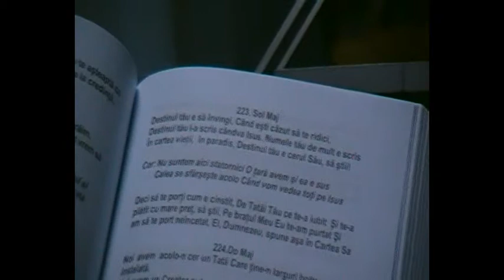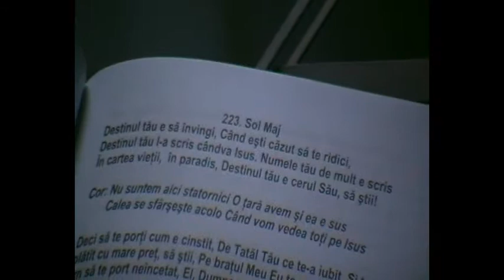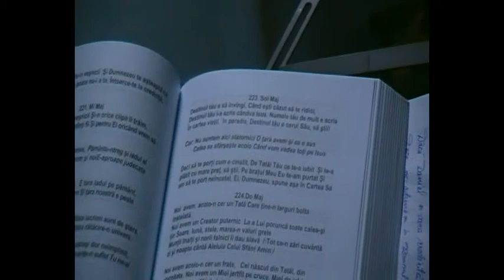Destinul tau e sa invingi - Nicu Moranciu cu Tinerii.mp4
Repetitie chitara  Nicu Moranciu cu Tinerii